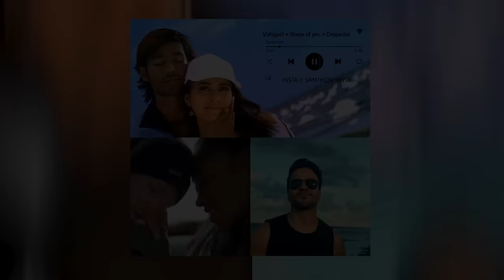TAMIL X ENGLISH SONG MASHUPS / REMIX ...COMPILIATION / SANTHOSHRIYO